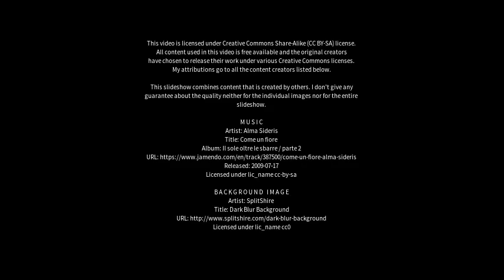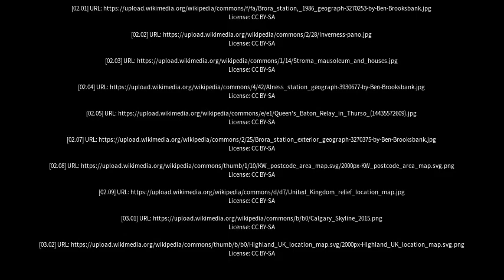Best places to visit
Best places to visit - Thurso (Canada) Best places to visit - Slideshows from all over the world - City trips, nature pictures, etc.